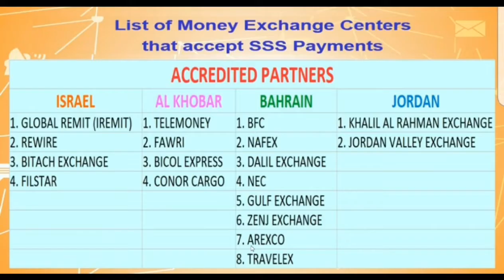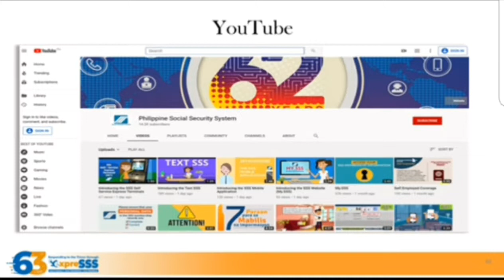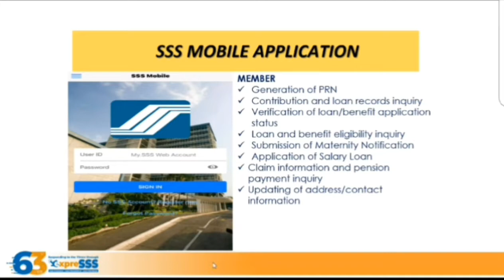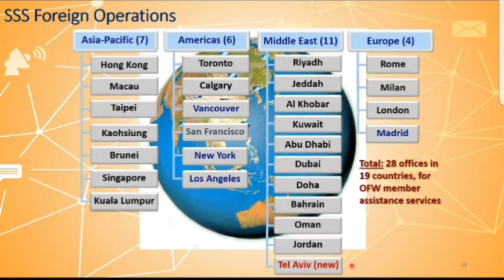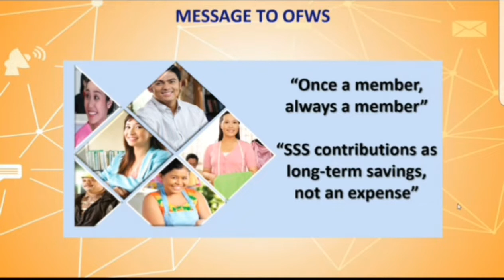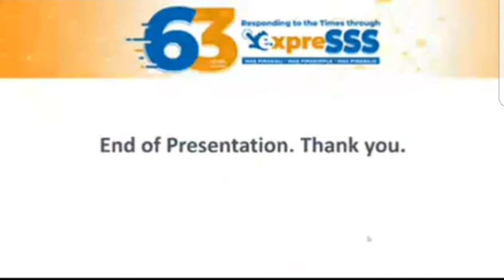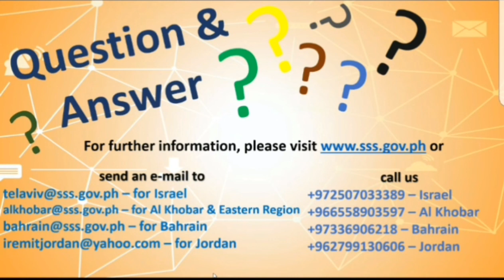Sss Services & OFW Contact Channels